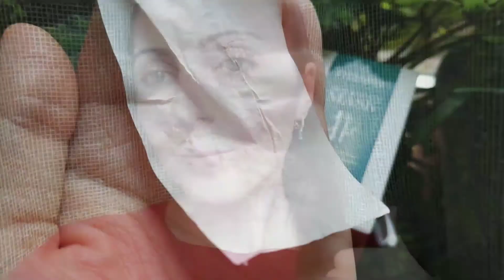Blackhead mask AliExpress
💥Маска от черных точек 😍
Торговая марка: FTEENPLY

Бутылочка стеклянная 17 мл. с кисточкой. Консистенция вязкая, липкая.
Эффективность: глубоко очищает поры, легко удаляет черные точки, прыщи, загрязнения и излишки масла.
В составе: Экстракт корня бамбука и экстракты различных растений. Сужает поры и подтягивает кожу, Поливиниловый спирт, Экстракт алоэ вера, вода, вода гамамелиса, экстракт центеллы, гиалин, эссенция.
Подходит для всех типов кожи. В набор входит 100 листов абсорбционной бумаги которая имеет свойства поглощать/удерживать жидкость.

Способ применения: нанести средство на чистую кожу, хорошо распределить и приклеить бумагу. Держать 3-5 минут. Потом снять. После применения кожа чистая, гладкая, реально удаляет чёрные точки с первого применения.